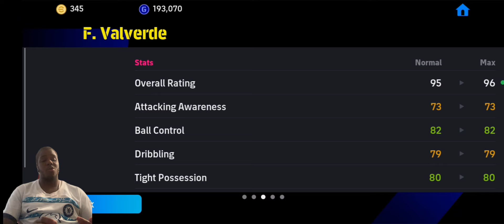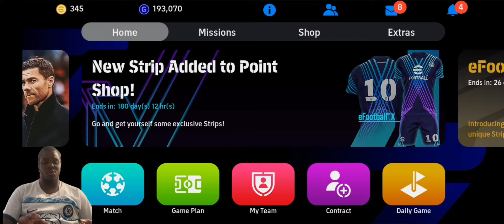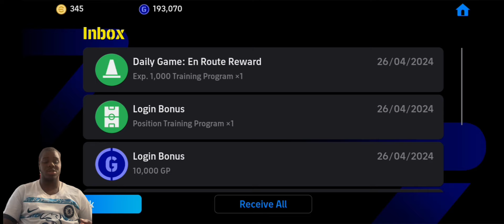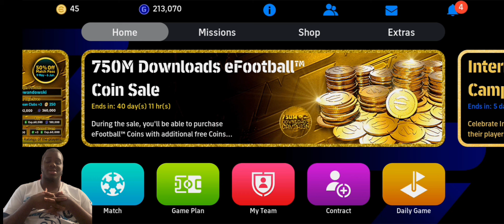Got Lucky for the 1st time in a long time😅🔥